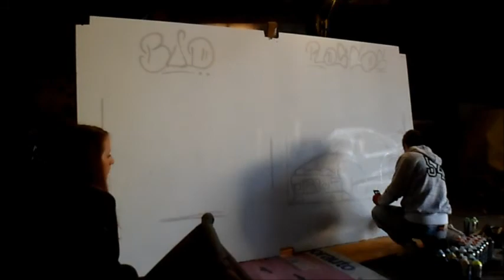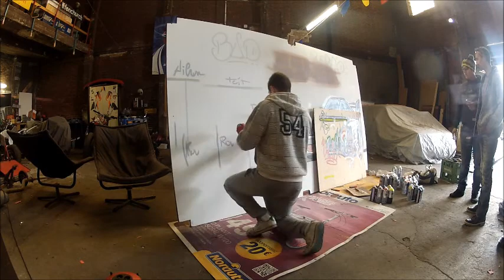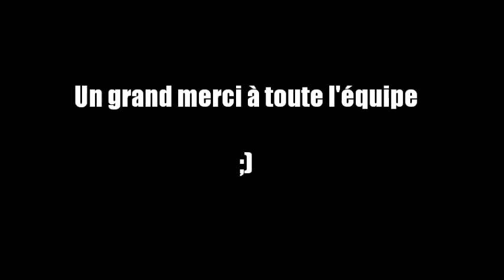Fresque Graff Nissan Skyline et S14a caricature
Voici ma fresque d'une Nissan Syline et d'une S14a caricaturée dans un garage auto, environ 8 heures de travail. Fait avec des bombe de peinture 94 ainsi que des posca.
Si vous voulez voir une plus large sélection de mes travaux cliquer et aimer ma page Facebook